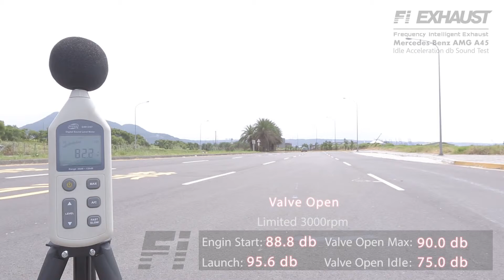2016 Volvo XC90 T6 R-Design Start Up, Test Drive, and In Depth Review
2016 Volvo XC90 T6 R-Design Start Up, Test Drive, and In Depth Review